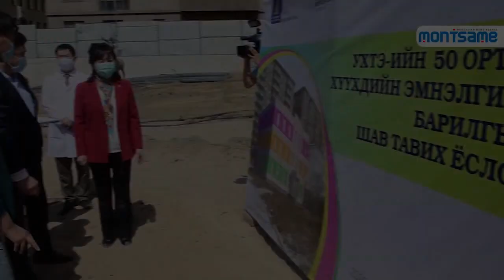Groundbreaking ceremony held for 50-bed children’s hospital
A groundbreaking ceremony of a 50-bed hospital of the Second State Central Hospital was held on April 30 with Minister of Health D.Sarangerel, Ambassador of China to Mongolia Chai Wenrui, Deputy Minister of Education, Culture, Science and Sports G.Ganbayar and other officials in attendance.

The children’s hospital under construction with support from the China Foundation for Peace and Development will open within September 1 and the opening of the new health facility with an annual capacity of 18,000 outpatients and 2,000 inpatients is expected to lighten the load of district hospitals in the eastern part of Ulaanbaatar that provides healthcare services for over 150,000 children by 20 percent.